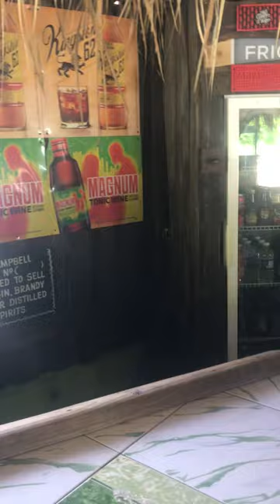7 June 2023